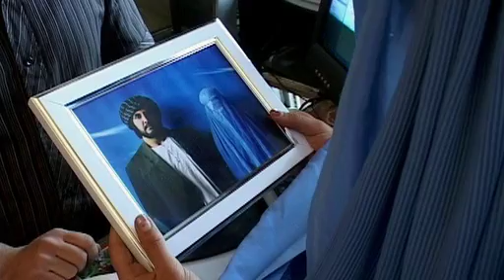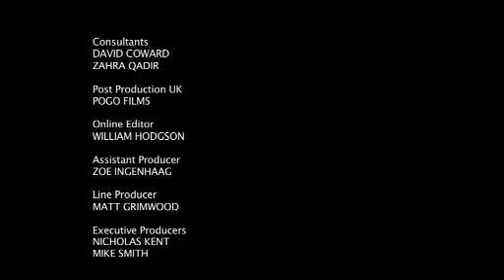Sunglasses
From Carbon's series of short films 'The Film Makers of Kabul' made in Afghanistan for C4 in 2009.